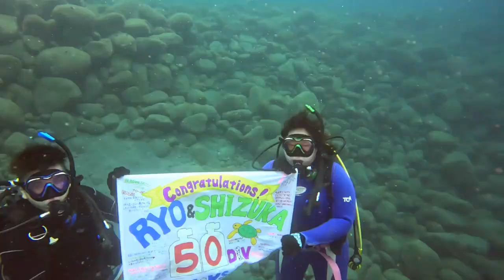Tバックで井田の海を攻める（笑）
西伊豆 井田でダイビング！
低気圧通過だけど井田はベタなぎ！
今日もGOOD☆DIVE!!!